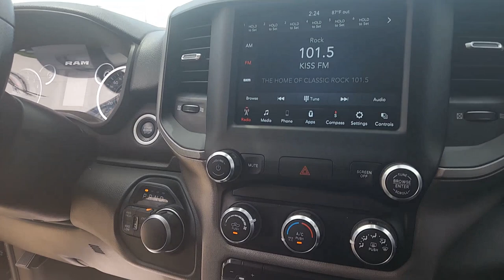2020 Ram 2500 Oskaloosa, Knoxville, Ottumwa, Pella, Albia, IA C78269D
Diamond Black Crystal Pearlcoat Used 2020 Ram 2500 Tradesman available in Oskaloosa, Iowa at Kraig Ford . Servicing the Knoxville, Ottumwa, Pella, Albia, IA area.

Kraig Ford
1601 A Ave W

Diamond Black Crystal Pearlcoat 2020 Ram 2500 Tradesman 4WD 8-Speed Automatic 6.4L Heavy Duty V8 HEMI w/MDSAt Kraig Ford our vast selection of Pre-Owned vehicles along with competitive pricing and financing options equals great deals and savings for you!Recent Arrival!Awards:* Motor Trend Automobiles of the yearKraig Ford is a family owned dealership and that is portrayed in the small town atmosphere of the dealership. The owner of the dealership Craig Ford is a veteran of the U.S. Army and proudly supports our troops and veterans.